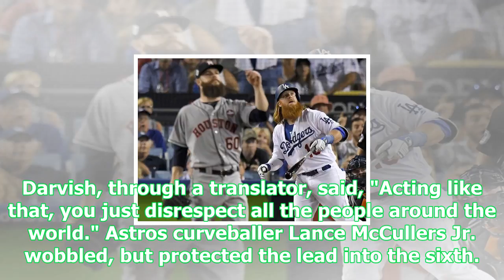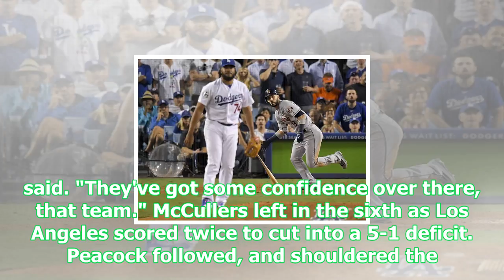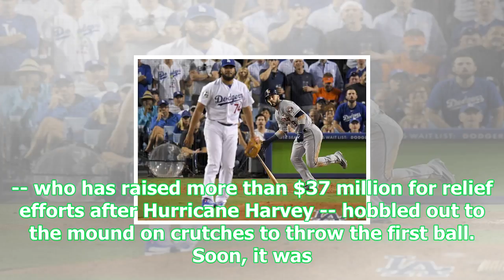Astros vs. dodgers 2017 live stream, score updates; world series game 4 time, tv channel, watch onl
Astros vs. dodgers 2017 live stream, score updates; world series game 4 time, tv channel, watch online